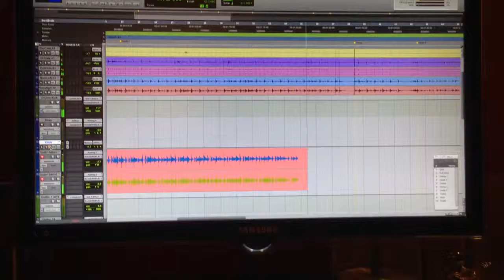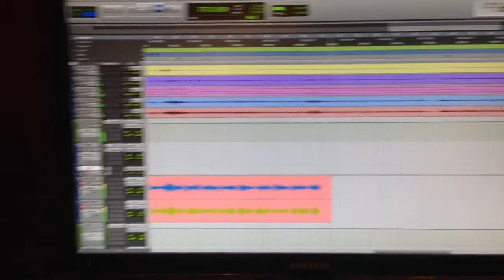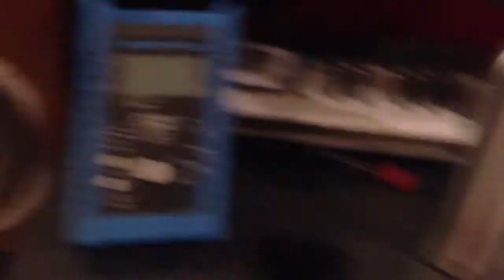Mama's Porch - Recording acoustic (The Crazy Song)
Recording the acoustic gutiar for the Crazy Song on 5/28/13